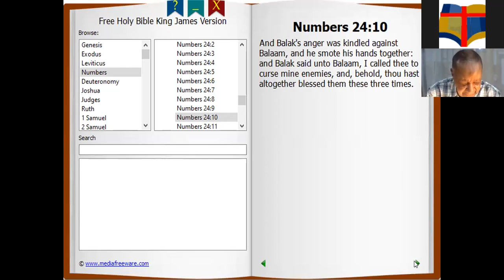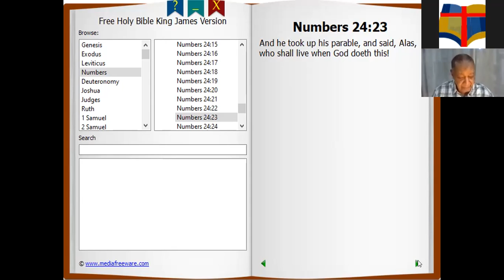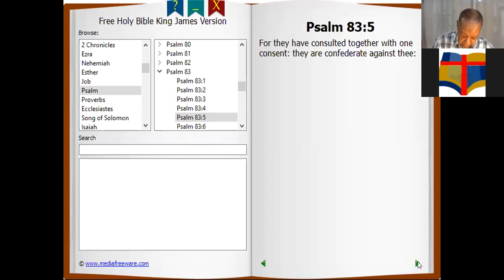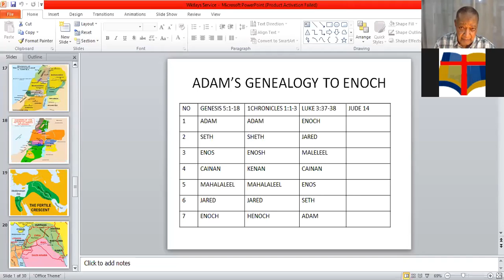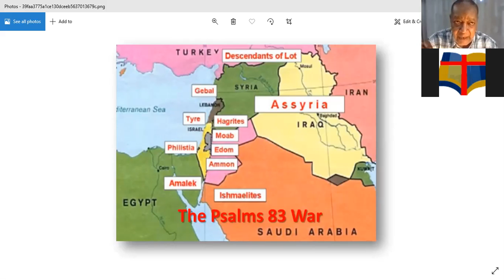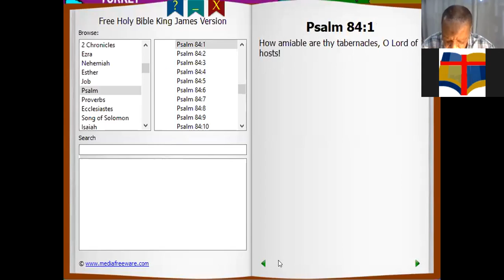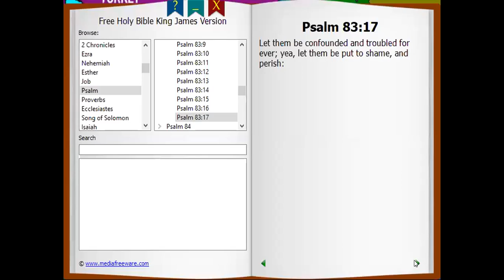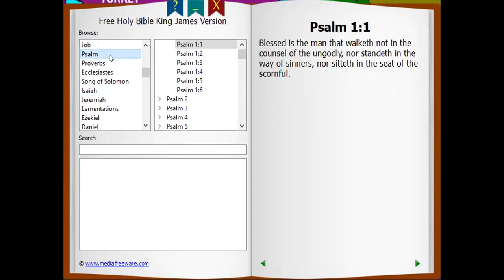SIGNPOST TO RAPTURE: The Looming War-Israel Vs Her Neighbour (Part 4)